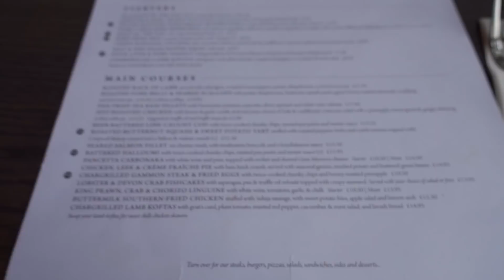Christmas Baking & Wrapping! | fayesfix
Join me whilst I get ready for Christmas- with baking and wrapping!

FAQ:
What camera do you use?
Sony RX100IV